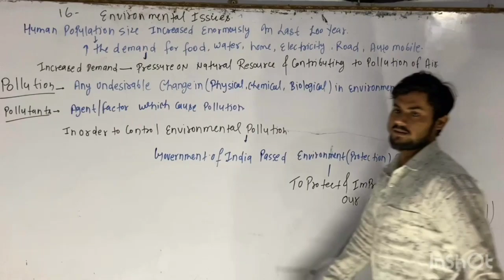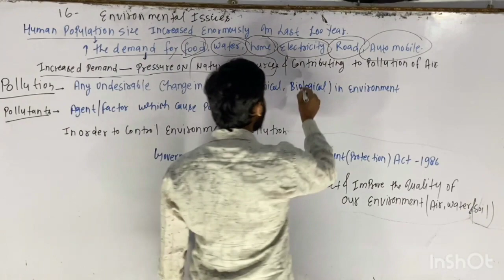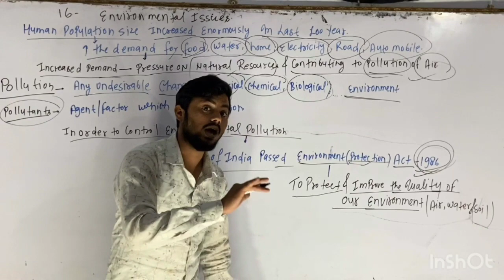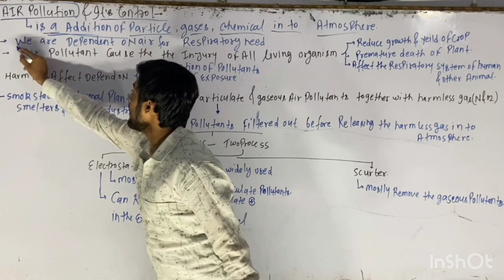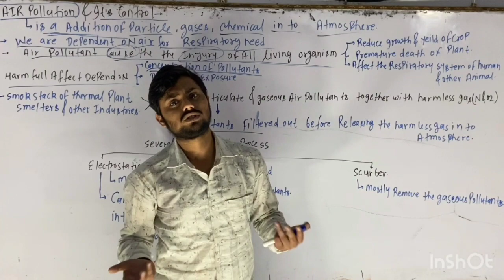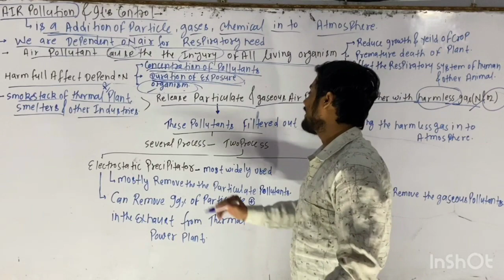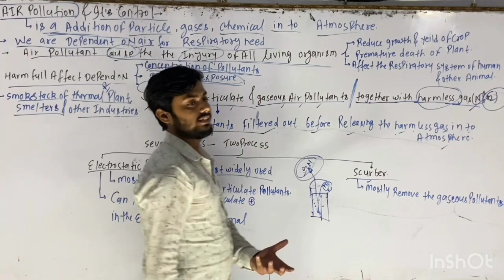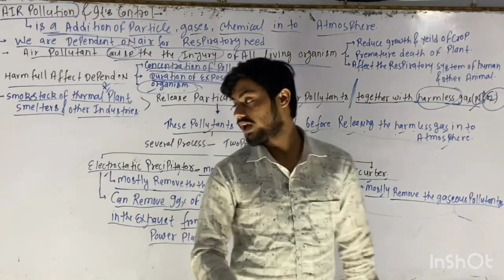Air pollution and it's control/part1 environmental issues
Biology for NEET by abdul sir.
Note- ye mera padhane Ka style nhi h. jaisa Mai classroom me padhata hu..yaha cheezien pahle se likhi hui h white board par...jabki classroom me aisa nhi hota. waha padhane style alag hota h.waha padhata jaata hu likhta jaata hu jaisa ki aamtaur par padhaya jaata h. But abhi majboori h(corona) To Jo 1 chapter bacha hua h use isi tarike se padha de rha hu. NCERT reading aakar kara dunga.. baaki apna syllabus to sabse aage tha hi ..thankuuu ...best of luck